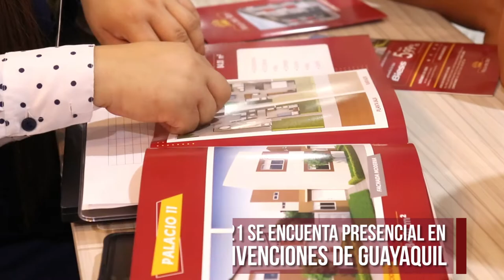Villa del Rey presente en la Feria Hábitat Verde 2021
Casas en venta - Villa del Rey se encuentra ubicado en el km 14 de la avenida León Febres-Cordero, Daule; a 3 minutos accediendo por la Piazza La Joya.
Casas crecederas desde 179.00 dolares mensuales con garita y guardianía las 24 horas.